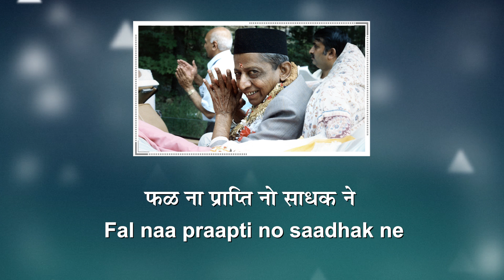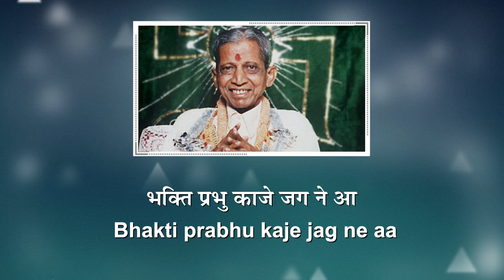Bhed Pratyaksh Paroksh | Spiritual Song with lyrics | Swaramna 29 | Dissolve in Spiritual Song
Enjoy to this devotional song written by Pujya Niruma and get engrossed in worship of DadaBhagwan